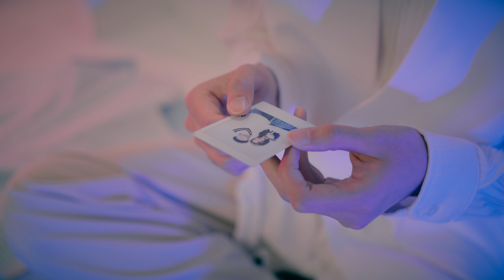ถึงเธอ จิ๊กซอว์ของฉัน (TO MY PUZZLE PIECES) | Bell Warisara ft. Say Atom | OFFICIAL TEASER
Bell Warisara ft. Say Atom

Can you be my puzzle piece?
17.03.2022